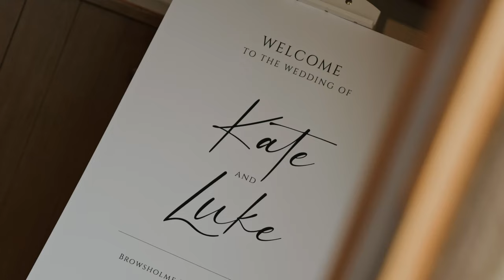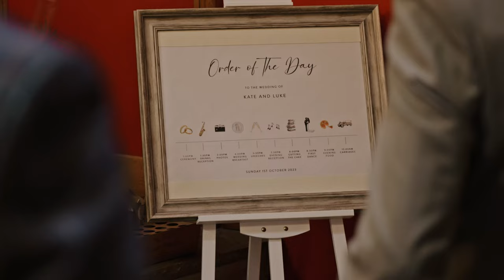Kate & Luke - Feature Wedding Film (Shot on Lumix S5ii) (Browsholme Hall & Tithe Barn)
Feature wedding film for Kate & Luke who got married at the stunning Browsholme Hall & Tithe Barn in Clitheroe.

This wedding was shot on the Panasonic Lumix S5ii, using a variety of lenses and filters.

Limited Availability for 2024
Calendar open for 2025 & 2026 weddings
Will work worldwide!